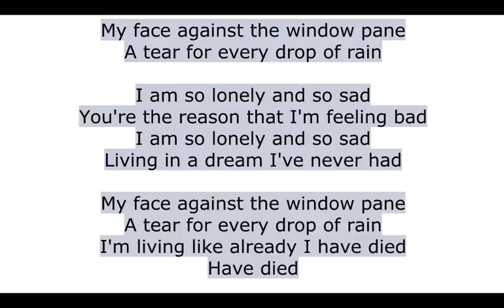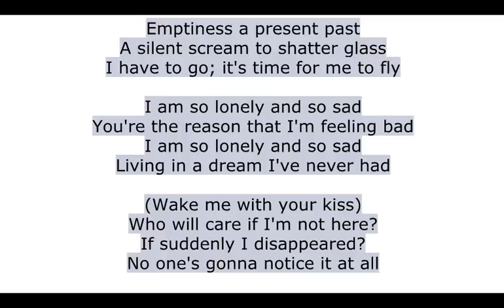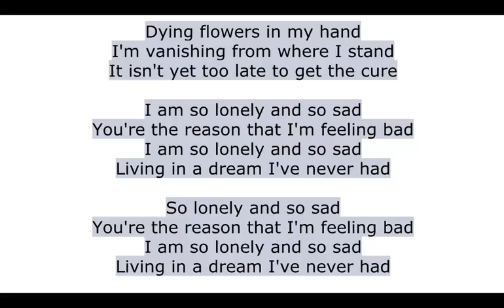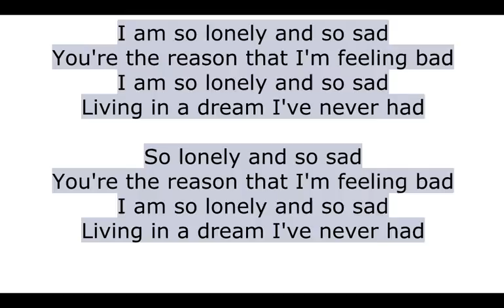So Alone Lyrics